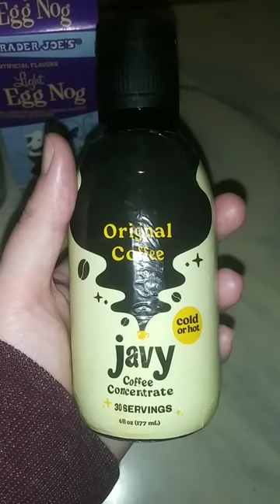Quick and easy eggnog latte recipe at home 😋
Delicious coffee reimagined for ultra convenience. Javy is a liquid coffee concentrate that packs a punch. It allows you to make any style coffee that you want (hot or cold) in seconds. Unlike traditional instant coffees or on-the-go coffee drinks, Javy is a delicious artisan-roasted coffee packed with incredible flavor.
One bottle packs 30 cups of your favorite coffee!